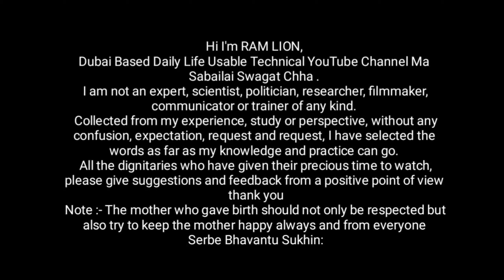Dubai Visit Visa Awareness In Nepali By Ram Lion | RS Dhami | Social Awareness | Dubainepalitube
Dubai Visit Visa Update Important awareness in nepali By Ram Lion
Your Quiry
Dubai visa update
new policy Dubai visa
how to go Dubai
how to get Dubai visa
how to apply Dubai visit visa
Dubai visa nepali
nepali YouTubers in Dubai
Dubai visit
visit Dubai nepali
visit visa Dubai important information
Dubai visit visa details
Dubai visit visa awareness nepali
big update Dubai visa
Dubai Vlog
Dubai
nepali
Nepali youtuber
Dubai Vlog Nepali
nepali daily life in Dubai